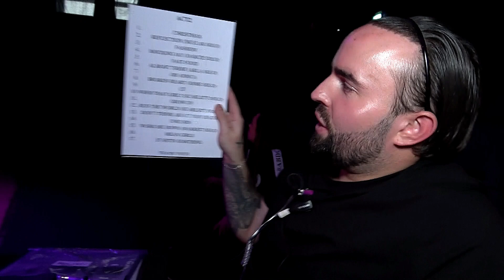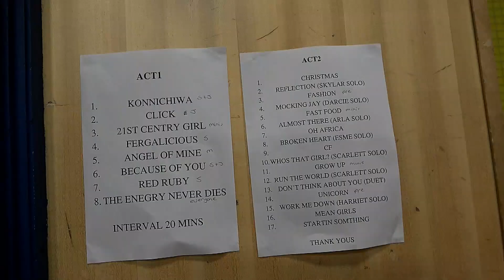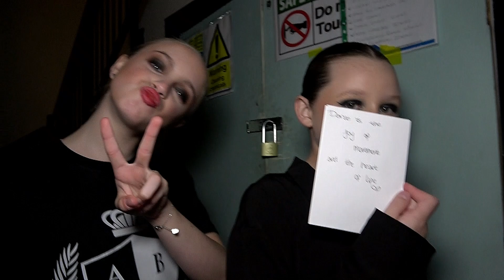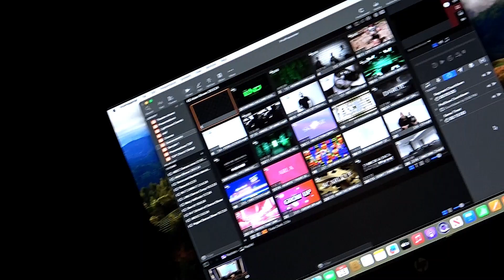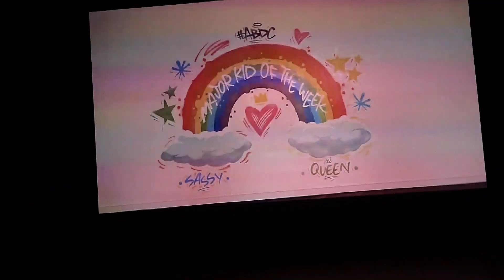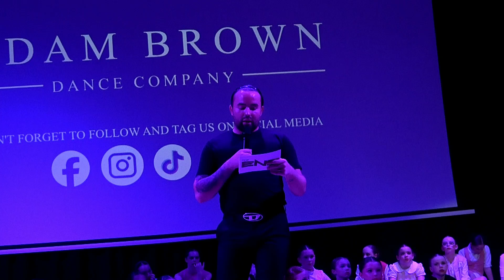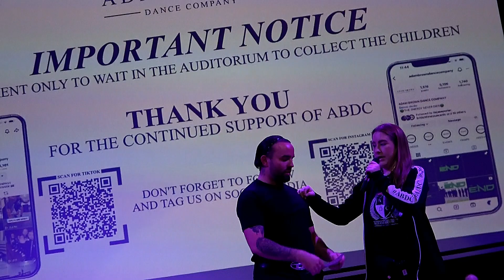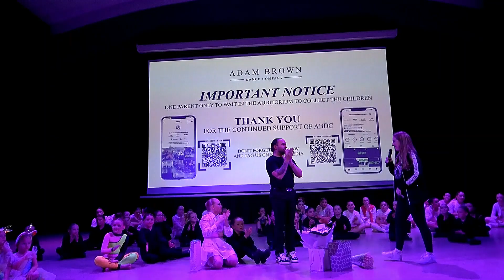ABDC - Road to the END